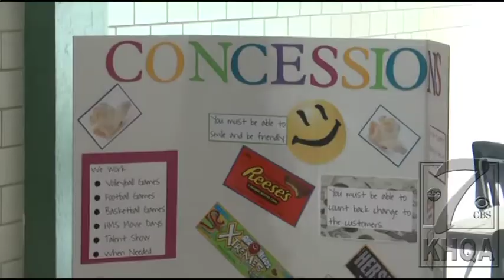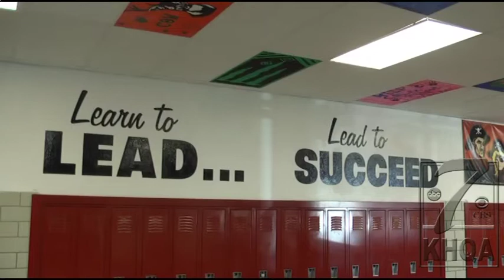7 Habits turn students into leaders at Hannibal Middle School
School uses program to create responsible, self motivated kids.